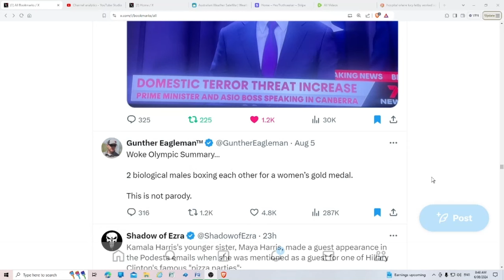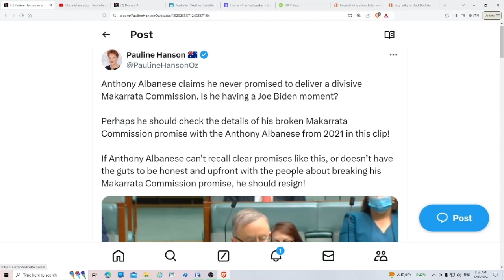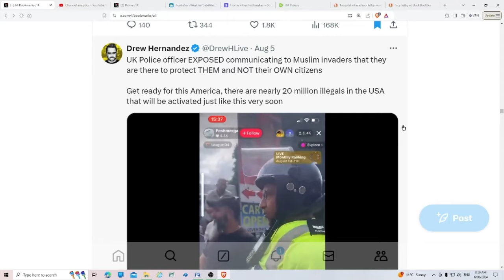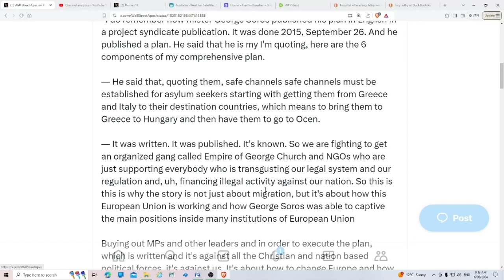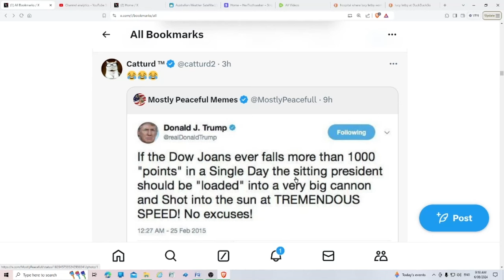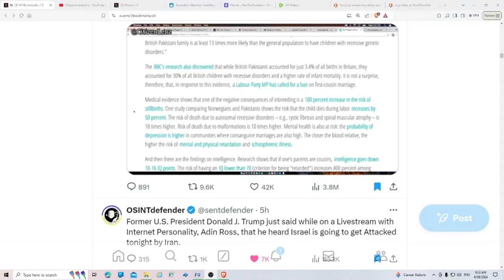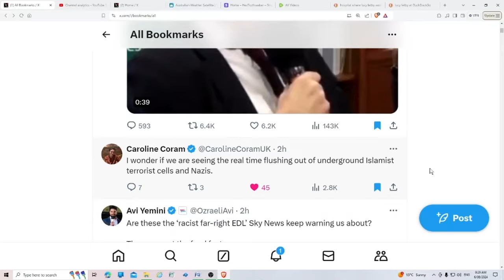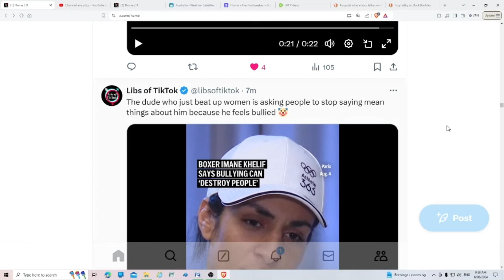Trouble In The UK, Lucy Letby, Google & Other News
This video is opinion only.